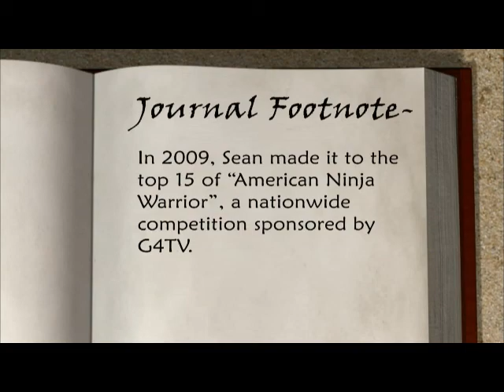PBS-American Ninja Warrior Sean Morris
He can walk on water, leap tall buildings and seems to possess superhuman strength.  Some would consider Sean Morris a thrill seeker, but he modestly calls himself a "movement artist."  Sean partakes in many activities like Parkour, freerunning and slacklining to physically test his limits while expressing himself.  View the Gulf Coast through Sean's eyes, as he uses space and structures to get from Point A to Point B in the most unusual, creative and challenging way you've ever witnessed. From A Gulf Coast Journal With Jack Perkins, WEDU-TV.